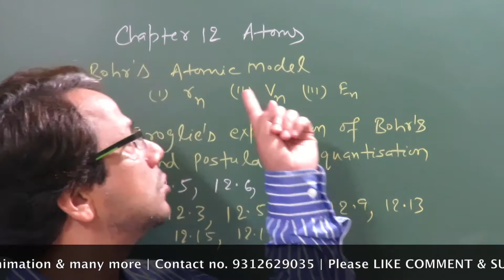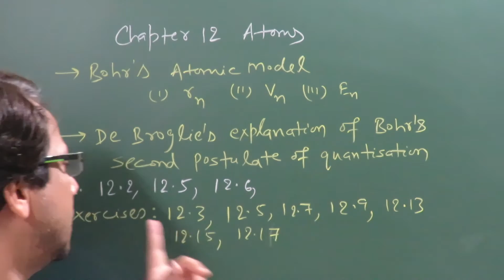CBSE Board Class 12 Physics Imp.Topics & Prob. of NCERT ( Atoms ) by IITian